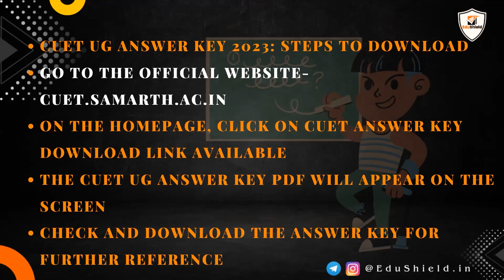CUET 2023🔥ANSWER KEY OUT ✅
top 10 colleges
CUET 2023 BOOK

CUET 2023 maths : syllabus, preparation, books, strategy | CUET, CUCET General test

CUET, CUCET Past year paper 2022 Download Free | Past year questions download All subjects CUET UG 2023, CUET PG 2023
How to prepare for CUET 2023? Language test, Mathematics | Syllabus, strategy, sources

gokul chhabra
untold mak
malviya academy